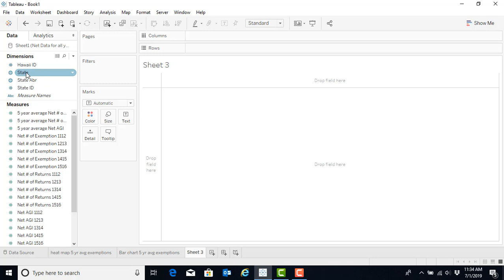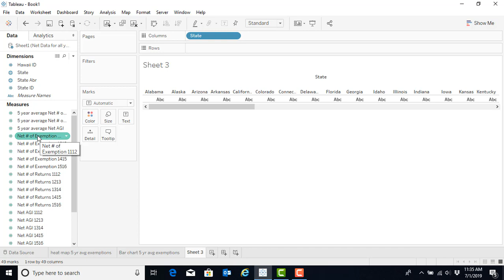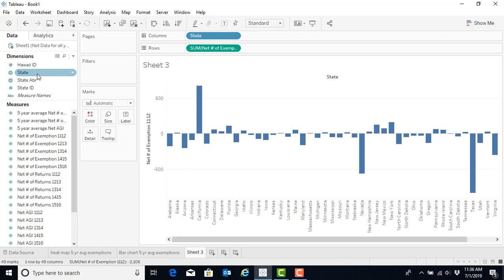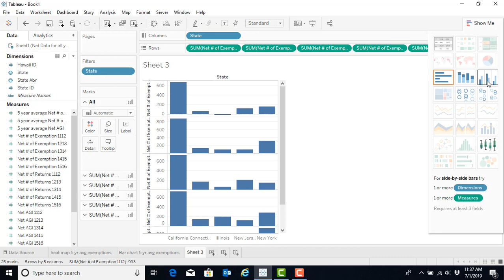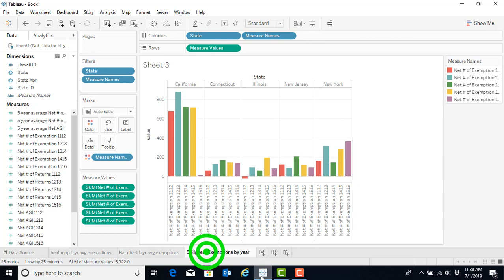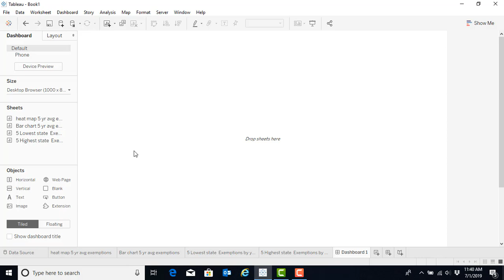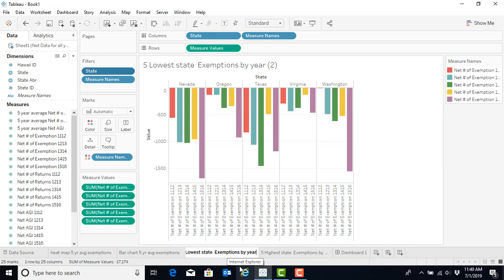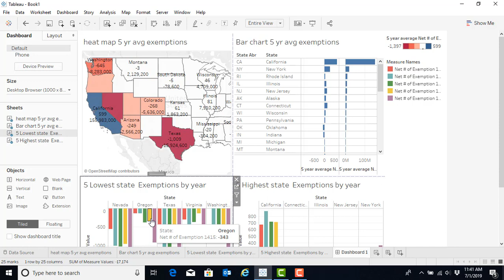Video 17: Creating Side-by-Side Bar Charts and Dashboards in Tableau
Demonstrates how to create side-by-side bar chart visualizations showing the yearly Net # of Exemptions for each of the years for five states that had the highest 5 year average Net # of Exemptions and for the five states that had the lowest 5 year average Net # of Exemptions. Finally, this video demonstrates how to create a dashboard using some of the visualizations demonstrated in this video.